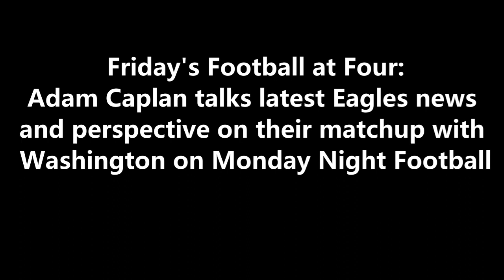ITB RADIO: LATEST EAGLES NEWS AND PERSPECTIVE ON THEIR MATCHUP WITH WASHINGTON ON MONDAY NIGHT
During FootballatFour​​​​​​​​​​​​​​​​​​​ on 97.3 ESPN, Adam Caplan talks latest Eagles news and perspective on their matchup with Washington on Monday Night Football